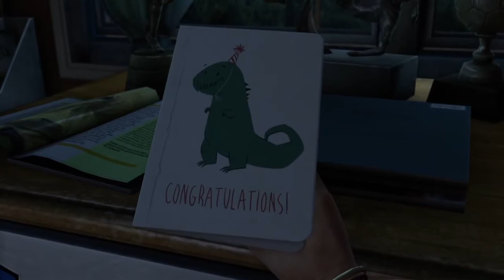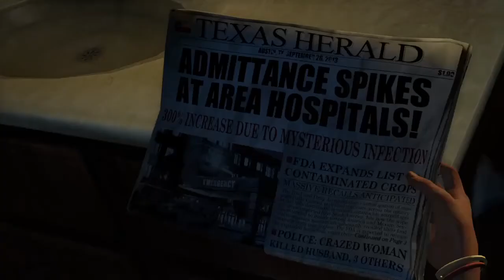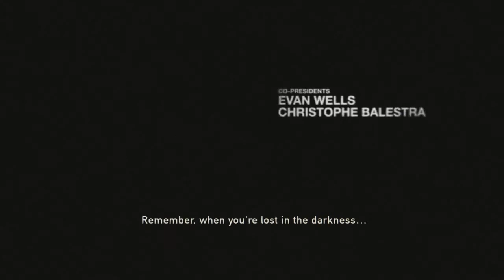The Last of Us Remastered PS4 Gameplay | Gamer Girl | Emotional Prologue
Enjoy The Last Of Us Gameplay by Akhila.
This is an emotional prologue of The Last Of Us Remastered. I hope you guys enjoy this walkthrough.